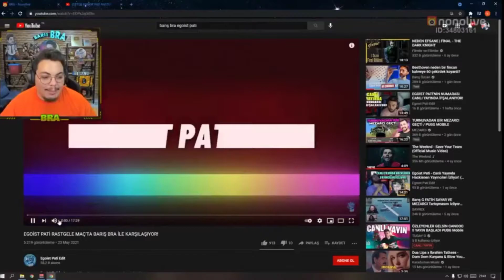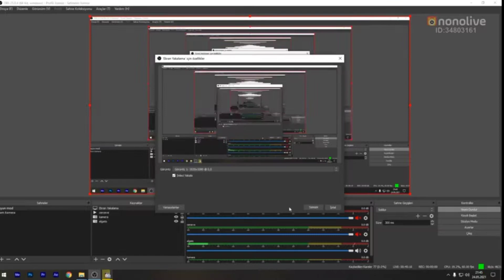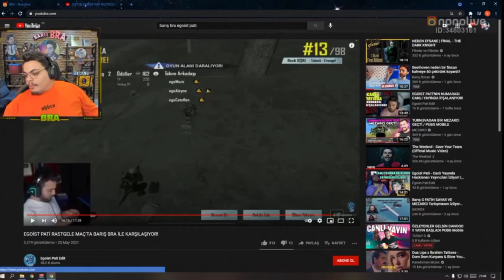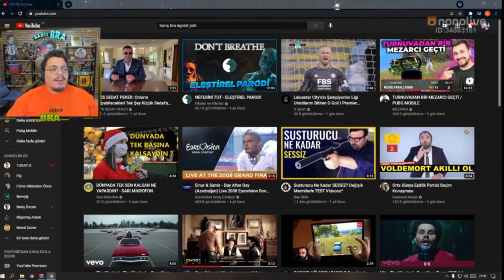BARIŞ BRA - EGOİST PATİ İLE KARŞILAŞTIĞI VİDEOYU İZLİYOR (ÇOK EĞLECELİYDİ)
Merhaba!
Bu videoda Barış Bra Egoist Pati ile karşılaştığı vizdeodan kesit sunduk, başka yayıncı ve ya youtuberlardan yaptığımız kesitleri görmek için kanalımıza buyrun. İyi seyirler dilerim

Like, Abone ve yorum yaza da bilirsiniz yazmayada

BarışBra
Egoist Pati
Pubg Mobile
Win
1 cilik
karşılaşma